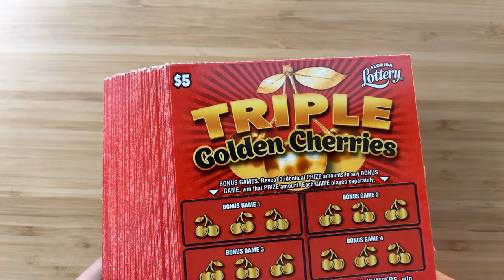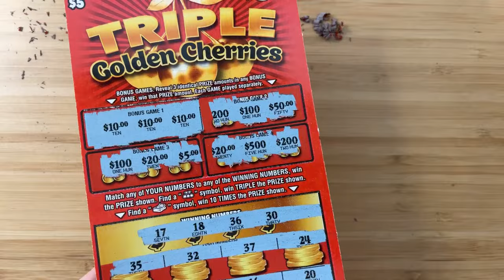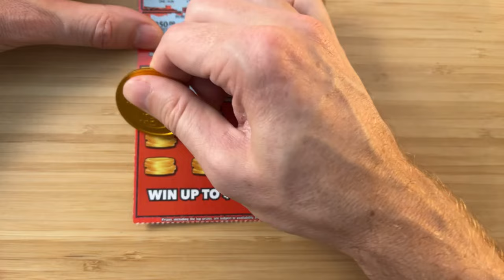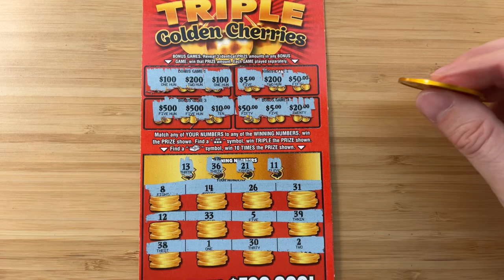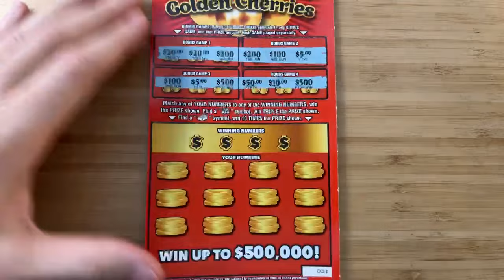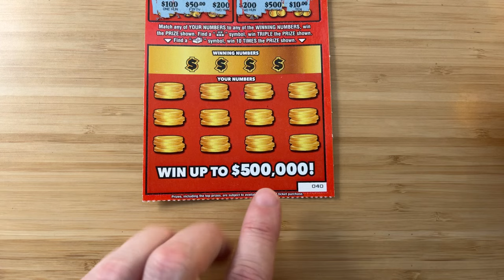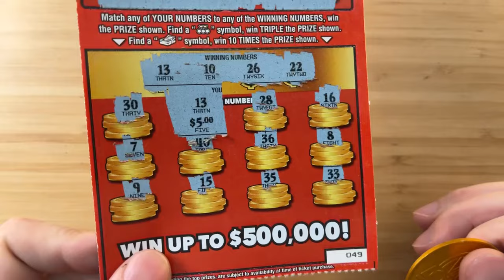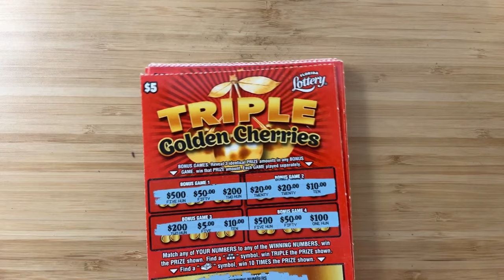Full Book! | Triple Golden Cherries